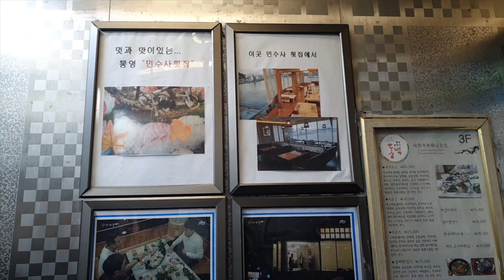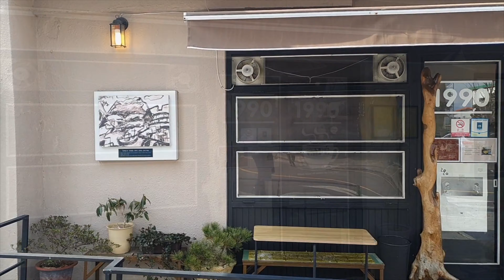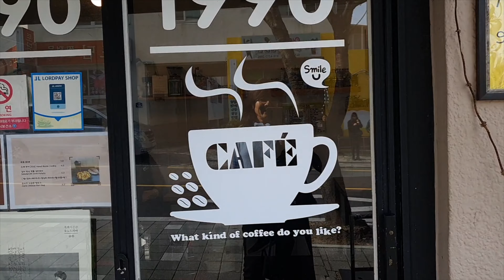JTBC 인기드라마 검사내전 맛집 먹방투어!!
여러분~JTBC 인기드라마 검사내전의 촬영지가 통영이라는거 아시죠?^^
드라마의 재미만큼 먹방영상이 화제가 되었는데요~
그래서!! 저희가 검사내전의 실제 맛집을 직접 찾아가보았어요 ^^
먹방이라면 자신있다고 큰소리 뻥뻥쳤는데 과연 얼마나 잘먹고 왔을지 영상에서 확인해주세요 ~